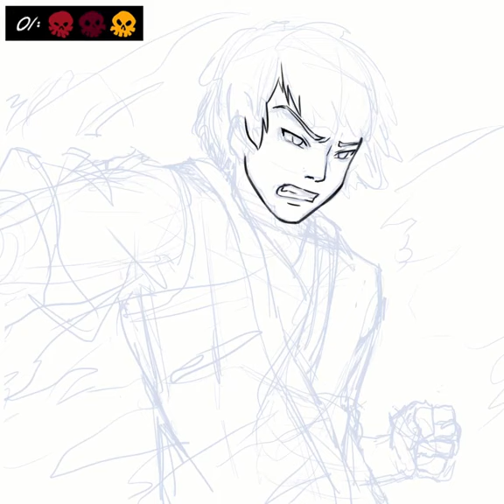Zuko timelapse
Quick drawing for a limited palette art challenge.